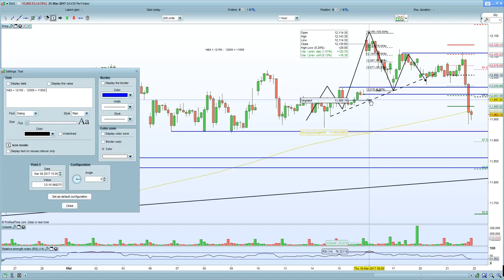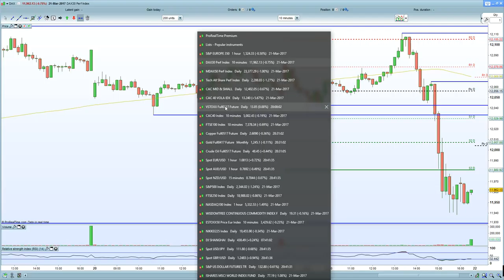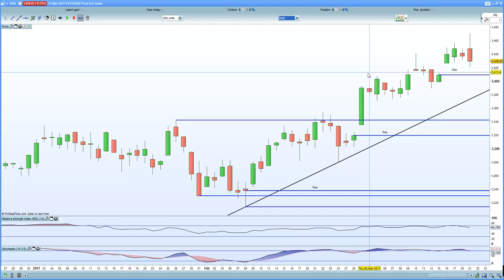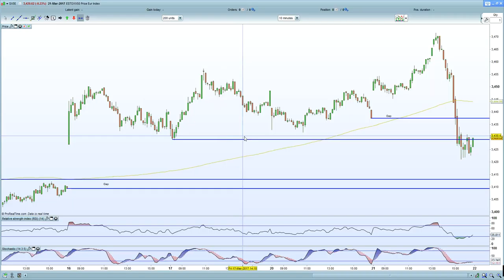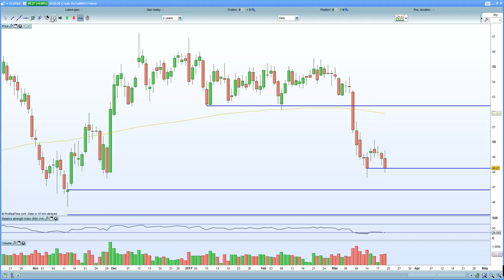FTSE 100 flushes on stronger inflation report. DAX 30 , CAC 40 succumb to EURO strength